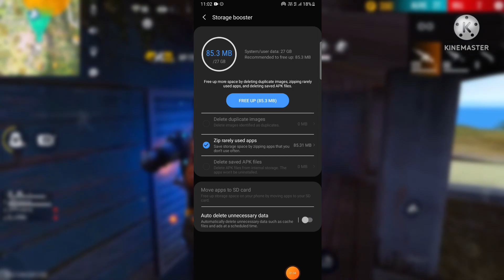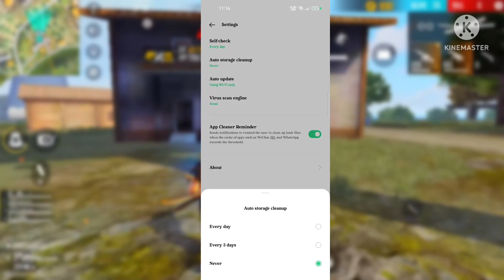Free Fire Expansion Pack Automatic Delete Problem solved / Samsung,Oppo,Realme 1000% working trick ✅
Free Fire Expansion Pack Automatic Delete Problem solve / Samsung,Oppo,Realme 1000% working trick

꧁༺𝕂𝔼𝕐𝕎𝕆ℝ𝔻𝕊༻꧂
free fire max bar bar update kyu aa rha hai
how to solve free fire max daily update problem
daily update problem in free fire max
free fire daily update problem oppo
free fire max roj roj update hota hai
free fire max daily update problem samsung
free fire max download problem
free fire daily 78 mb update problem solve tamil
free fire max daily 41 mb update problem
free fire max daily 78 mb update problem
free fire max bar bar update kyu mang raha hai
free fire max resume download problem
how to solve expansion pack problem in free fire
how to solve free fire daily update problem
daily update problem
free fire extension pack daily delete problem
free fire max problem
how to solve daily expansion pack download in free fire
free fire daily expansion pack download problem in samsung oppo realme
free fire costume pack daily download problems solve for oppo
ff extension pack
how to download extension pack after ob33 update
free fire other server extension pack problem
free fire max download resources problem

freefiredailyextensionpackdeleteproblemsolveforoppo
freefiredailyextensionpackdeleteproblemsolveforsamsung